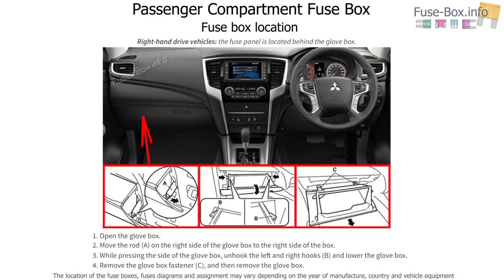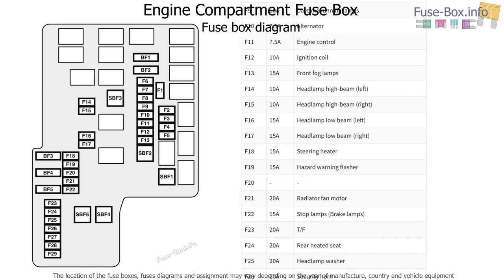Fuse box location and diagrams: Mitsubishi L200 (2020-2023)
Fuse box diagrams (location and assignment of electrical fuses) Mitsubishi L200 / Sportero / Triton (2020, 2021, 2022, 2023).